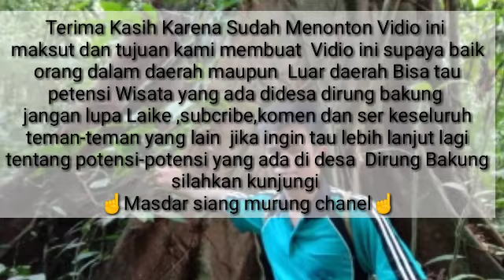Objek wisata dirung. Bakung